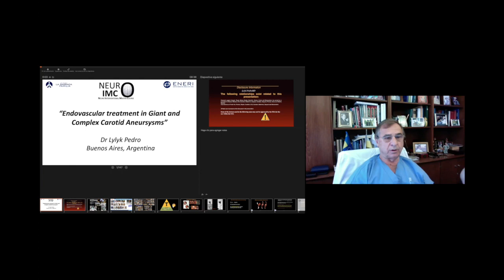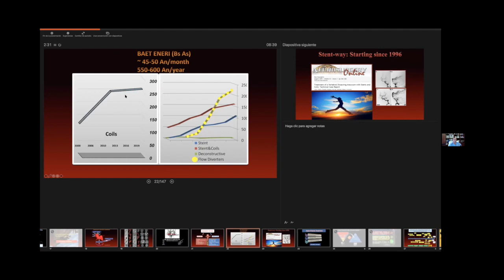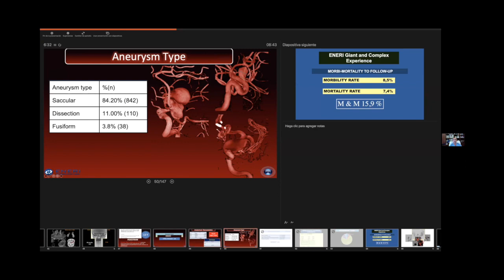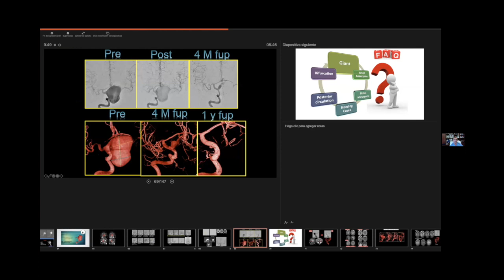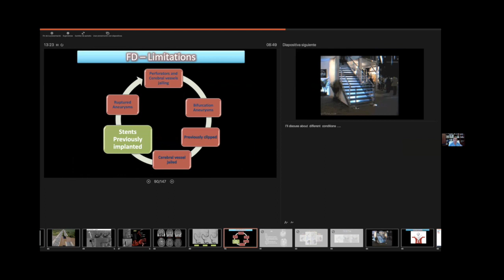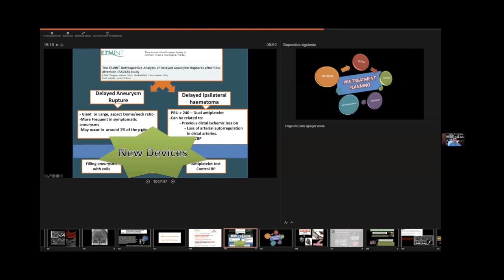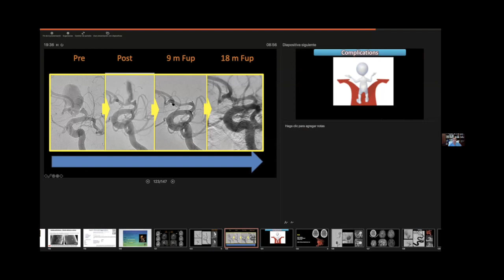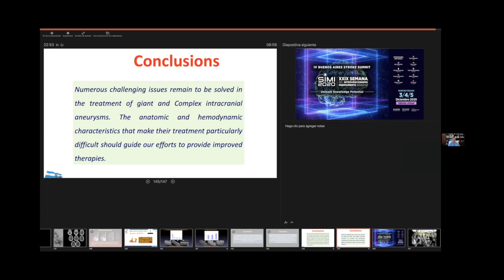Endovascular Treatment in Giant and Complex Carotid Aneurysms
Stay up to date with the latest information about Neurosurgery. This video is about Endovascular Treatment in Giant and Complex Carotid Aneurysms